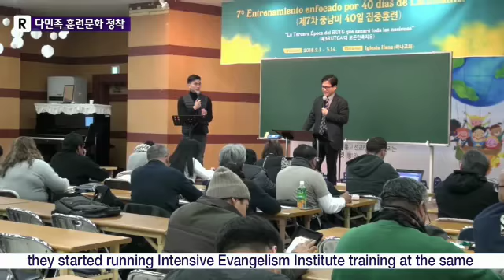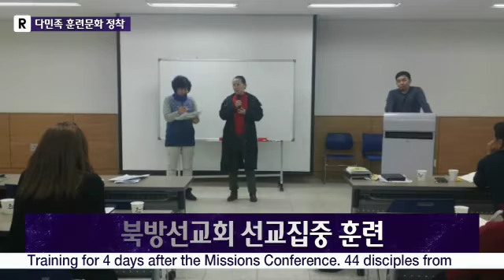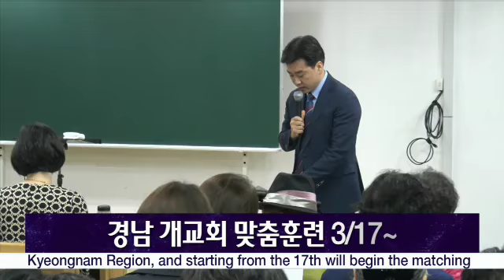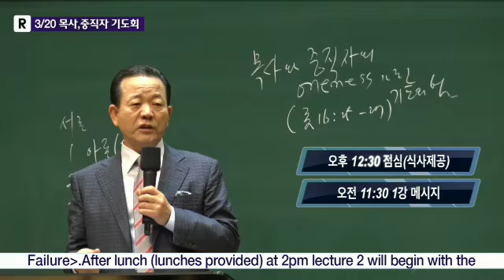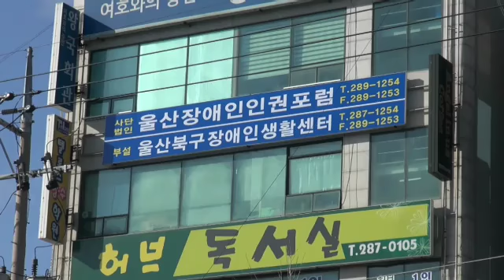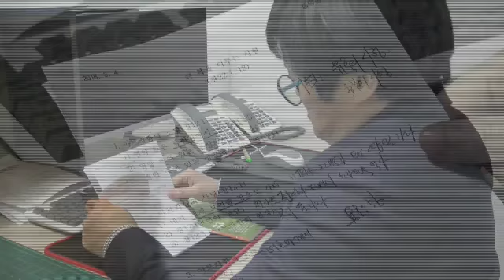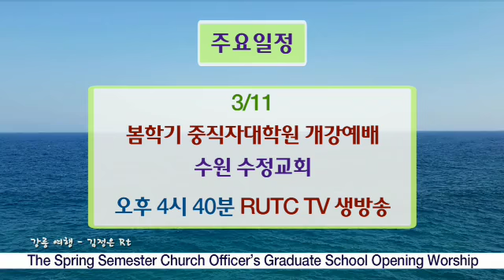20180310 - RUTC NEWS